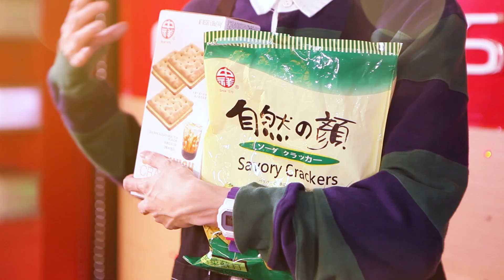洗腦神曲「餅乾舞」KUSO版！ 川普拜登也來尬舞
洗腦神曲「餅乾舞」 連川普拜登都來尬舞
只要發揮創意，不限任何形式，只要上傳影片，就有機會拿到萬元大獎！快來跳吧

－－－活動專區－－－
跳舞拿獎金、站上跨年舞台！

📌挑戰餅乾舞不限年齡，秀出創意舞步抱走幸福金！